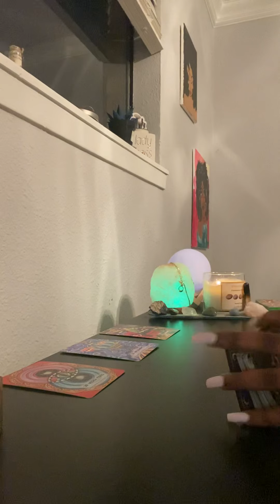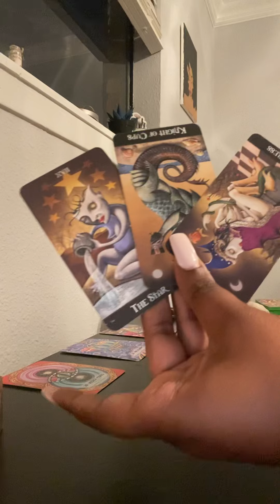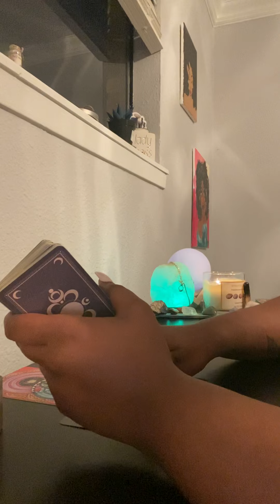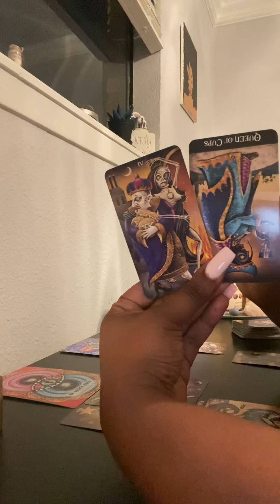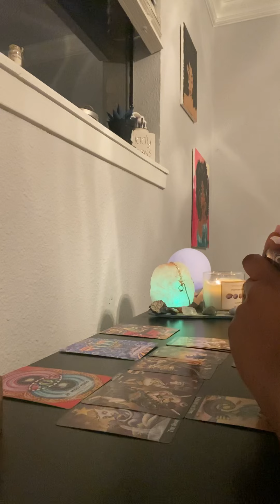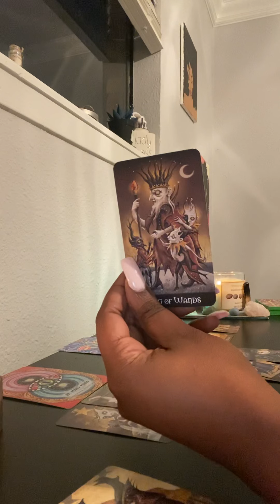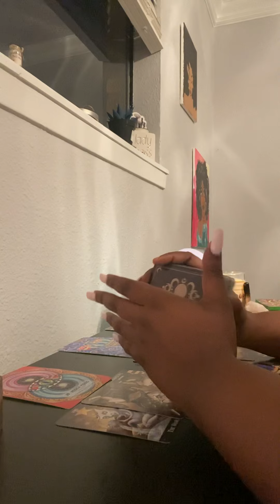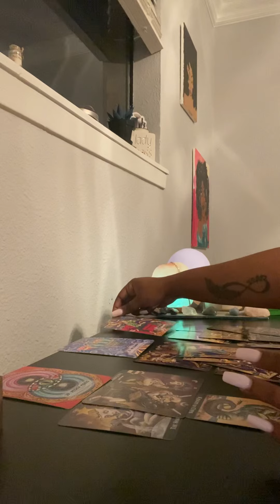Scorpio ♏️ ( You’re About To Be Real Fertile)